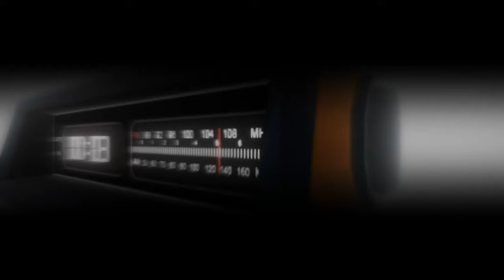La Street Photography è una Bugia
La street photography è un'arte fotografica che cattura la vita quotidiana delle strade. I fotografi di street photography cercano di catturare momenti unici e autentici, spesso concentrandosi sulle persone, i loro comportamenti e le loro emozioni. La street photography richiede abilità tecniche, creative e filosofiche per essere praticata correttamente. Ogni fotografo ha un approccio unico e personale alla street photography, rendendo ogni immagine unica e speciale. La street photography è un modo per esplorare la vita urbana e catturare momenti significativi che altrimenti potrebbero passare inosservati. Questa forma d'arte è apprezzata da molte persone in tutto il mondo per la sua capacità di evocare emozioni e suscitare pensieri profondi.
La street photography è un'arte che ha a che fare più con il fotografo che con ciò che viene fotografato. Non esiste una definizione esatta di cosa sia, poiché ogni fotografo la pratica in modo unico e personale. La street photography non può essere considerata come una scienza esatta, ma piuttosto come un'arte che richiede abilità spirituali e filosofiche, oltre alle competenze tecniche. L'ispirazione del fotografo proviene dal suo stato d'animo, e le fotografie suscitano emozioni che variano a seconda della persona che le guarda. La street photography è quindi qualcosa di vario, emozionale e assolutamente personale.